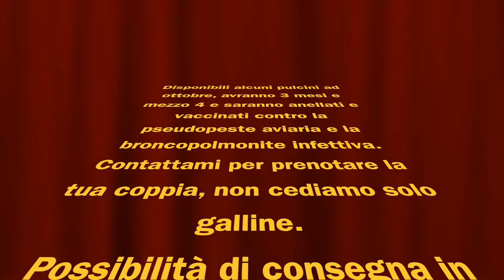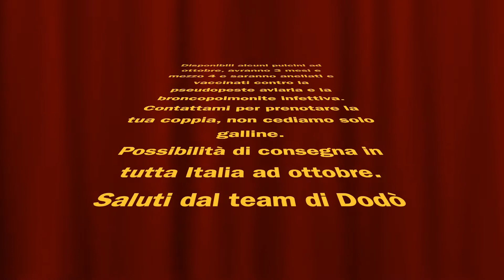Un figlio di Nerone di 4 mesi